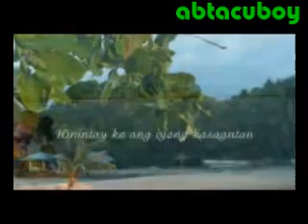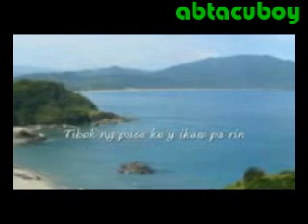TIBOK NG PUSO w/ lyrics by: WILLY GARTE (abtacuboy)